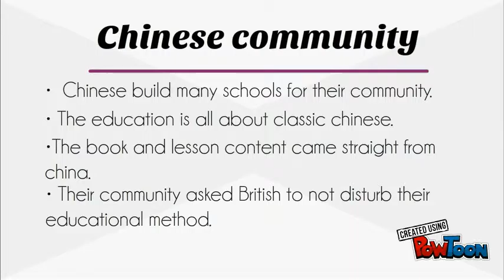Ethnic relations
Ethnic-- Created using PowToon -- Free sign up -- Create animated videos and animated presentations for free.  PowToon is a free tool that allows you to develop cool animated clips and animated presentations for your website, office meeting, sales pitch, nonprofit fundraiser, product launch, video resume, or anything else you could use an animated explainer video. PowToon's animation templates help you create animated presentations and animated explainer videos from scratch.  Anyone can produce awesome animations quickly with PowToon, without the cost or hassle other professional animation services require.